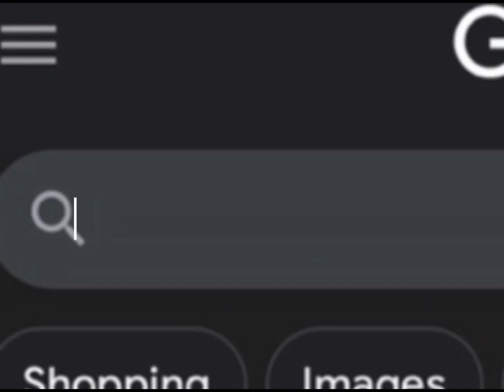Who’s that 15 year old girl doing with a little kid’s shopping cart doing in 3am?💀